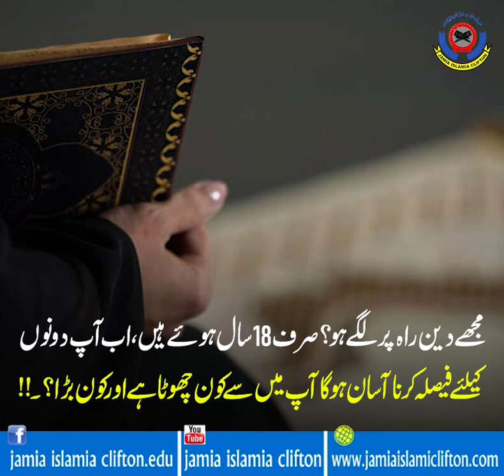Duniya Ek Dhoka hai | دنیا ایک دھوکا ہے| The world is a deception| Islamic Videos| Muharram Ul Haram